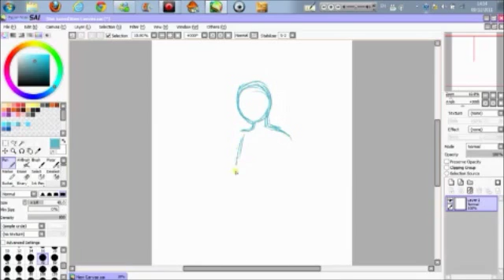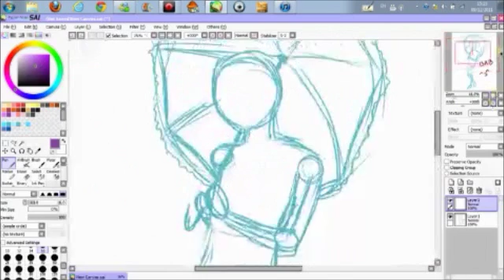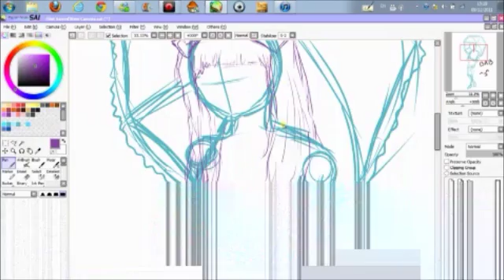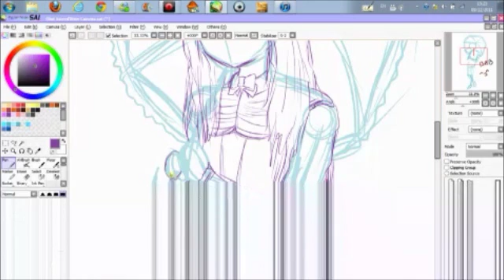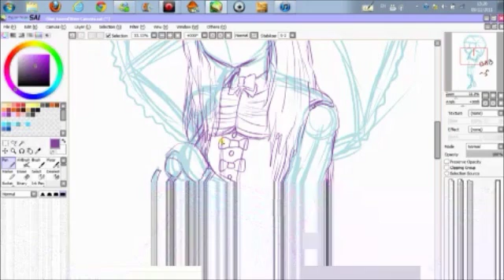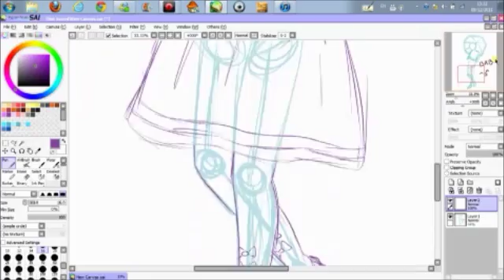Sketch Lolita [Paint Tool Sai]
lolita sketch in paint tool sai